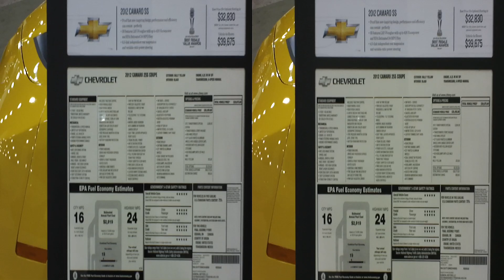Camaro Transformer Edition (3D) - Camaro5150.com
2012 Milwaukee Auto Show
Camaro5150.com
Many thanks to CamaroScotty!